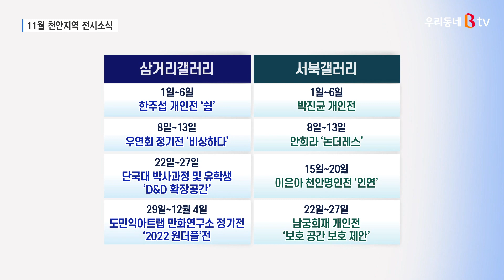제20회 도솔문화대전 개최...가을 전시 '풍성'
올해로 20회를 맞은 도솔문화대전의 대상작인
서양화가 김남승의  '잔상'입니다.

도시의 골목길에서 느껴지는 옛 추억의 잔상을 표현했습니다.

한국미술협회 천안지부가 마련한 도솔미술대전이
천안신부문화회관에서 열리고 있습니다.

이달 5일까지는 한국화와 서양화, 조소, 공예 등을,
6일부터 12일까지는 서예와 문인화, 캘리그라프 등을 전시합니다.

변영환/한국미술협회 천안지부장
"올해는 예년에 비해서 100여 점 정도 더 많은 470여 점이 출품됐어요.
그 중에 185점이 입상권에 들었습니다.
갈수록 점점 더 질적인 수준과 신뢰도가 높아져 있고,
이런 좋은 작품을 천안시민들이 감상할 수 있도록
(노력하고 있습니다.)"

천안 유량동 리각미술관에선
5일까지 제33회 충남수채화협회 정기전이 진행됩니다.

'물빛 담은 가을향기'를 주제로
협회 소속 20명의 작가들이 작품 80여 점을 선보였습니다.

해바라기와 코스모스 등
가을정취를 가득 담은 작품들을 만나볼 수 있습니다.

천안시립미술관에선 다음 달 17일까지
올해의 청년작가로 선정된 김은혜·홍예림 작가의 전시가 열립니다.

청년작가들의 실험적이고 도전적인 작품을 통해
창작의 무한한 발전 가능성을 엿볼 수 있습니다.

여기에 천안 삼거리갤러리와 서북갤러리에서도
11월 한 달 동안 모두 8건의 다채로운 대관 전시를 선보입니다.

빠르게 흘러가는 가을의 아쉬움을
전시회로 달래보는건 어떨까요?